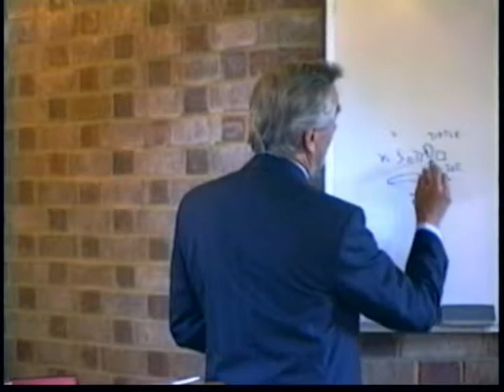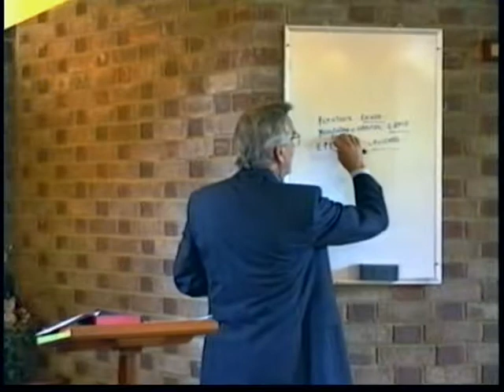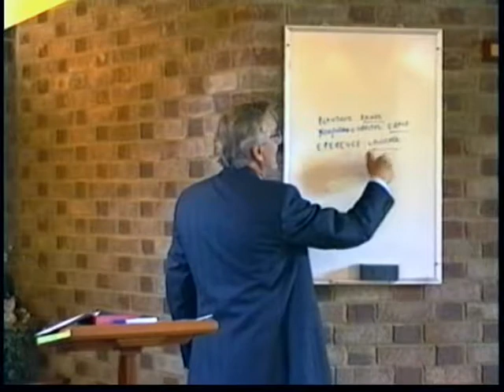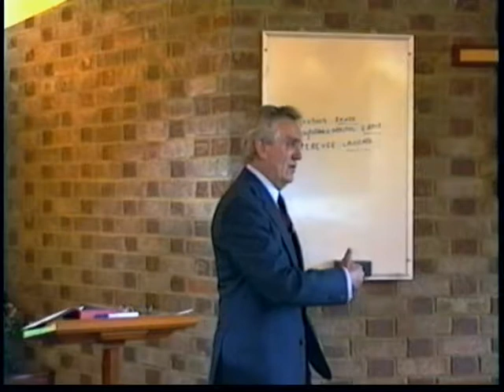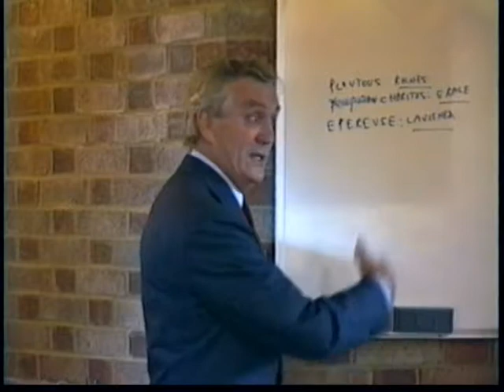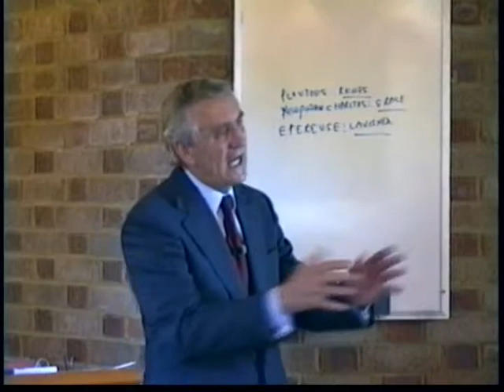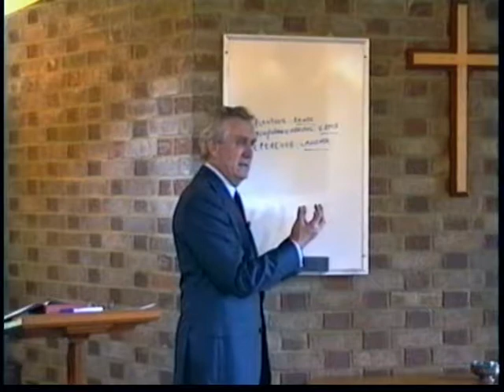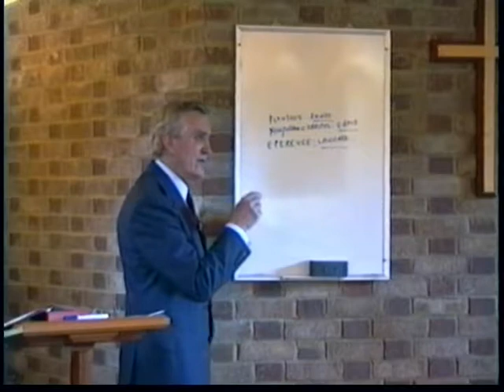God's Uncreated Life Lavished Upon Us